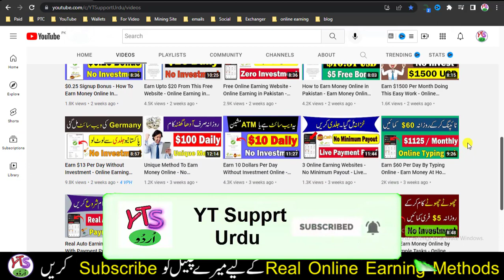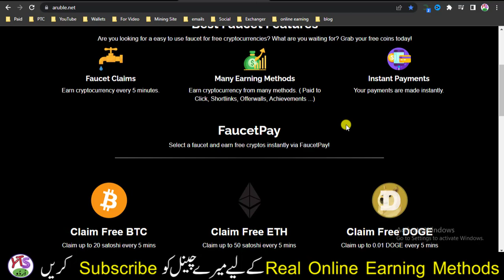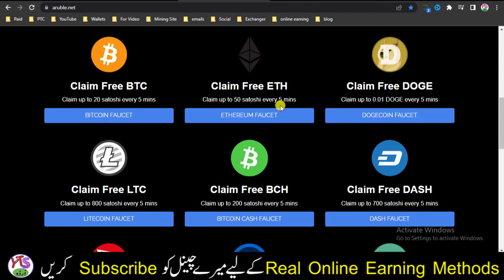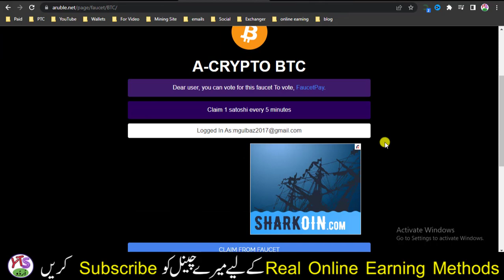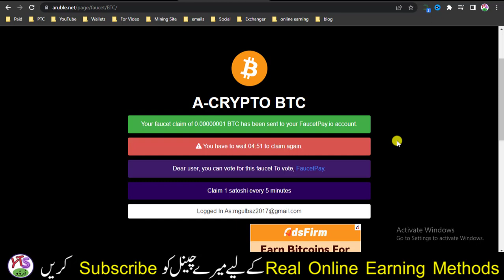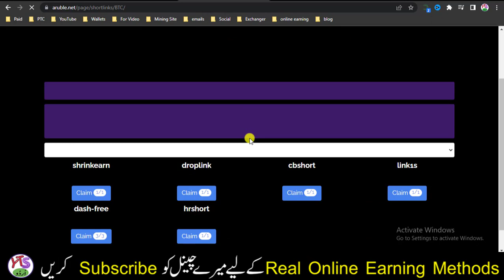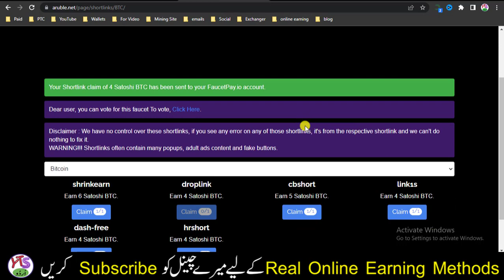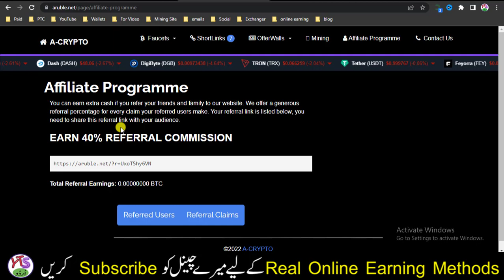One-Click Withdraw (Live Payment Proof) How To Earn Money Online in Pakistan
AoA! today in the video One-Click Withdraw Live Payment Proof How To Earn Money Online in Pakistan online earning in Pakistan without investment 2022 in Urdu and Hindi free. Click on Link given below: